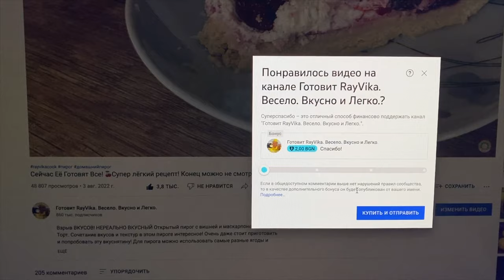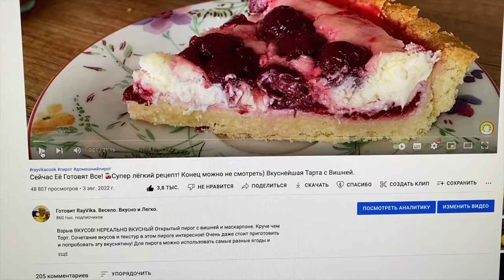Всё смешал и готово! К чаю Самый простой и вкусный бабушкин пирог торт/ Воздушный как пух. Рецепт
Торт за 5 минут!  Вы будете в восторге! Рецепт НАХОДКА! Его называют самым нежным тортом в мире 😍 Бабушкин рецепт!

Ингредиенты:
3 яйца
150 гр. сахар
8 гр. ванильный сахар
100 г сливочного или 120 мл. подсолнечного масла
200 мл. натуральный йогурт
240 гр. мука
10 гр. разрыхлителя
350 гр. инжира или любой другой ягоды

Приятного аппетита!